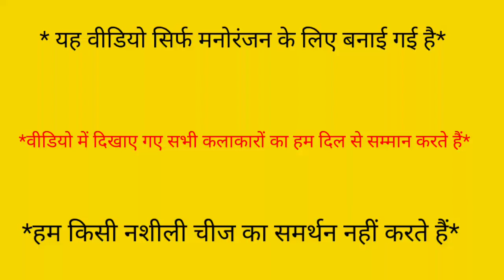🤩🤩🤩🤩Ishq Movie Holi Dubbing Video🤩🤩🤩 🤩|Ajay Devgan Vimal comedy video | Prems Production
Ishq movie holi funny dubbing video

Holi video

ishq movie funny scenes

ishq movie

ishq movie songs

ishq movie comedy scene

Ishg movie comedy

ishq movie hindi dubbed

ishq movie hindi

Ishq movie all song

Ishg movie telugu

ajay devgan comedy movie

ajay devgan comedy scenes

ajay devgan comedy video

ajay devgan comedy film

ajay devgan comedy full movie

ajay devgan comedy picture

ajay devgan comedy movies hindi full

ajay devgan comedy vimal

ajay devgan funny dubbing video

ajay devgan funny video

ajay devgan funny movies

ajay devgan funny scenes

ajay devgan funny dubbing

ajay devgan funny

vimal comedy

vimal comedy scenes

vimal comedy ajay devgan

vimal comedy videos

vimal funny video

vimal funny dubbing

vimal funny ad

vimal funny

vimal tik tok video

 🙏🙏🙏आप सभी दोस्तों को दिल से धन्यवाद 🙏🙏🙏